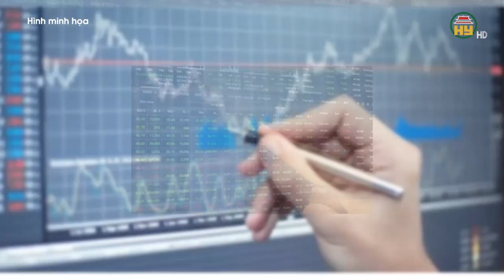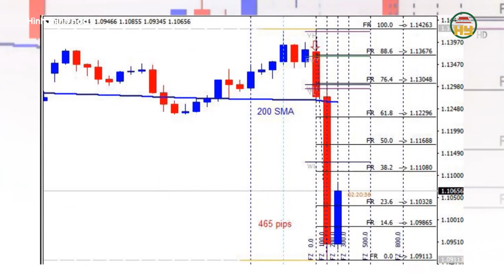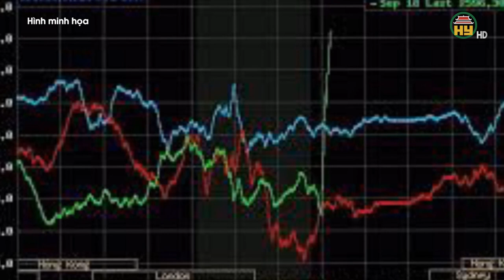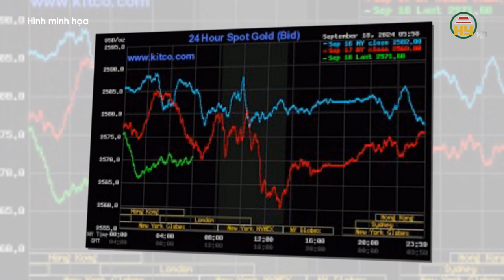Giá vàng biến động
Hưng Yên TV |  Giá vàng biến động

Tiktok: Truyền hình Hưng Yên
Facebook: Đài Phát thanh và Truyền hình Hưng Yên
Zalo: Đài PTTH Hưng Yên